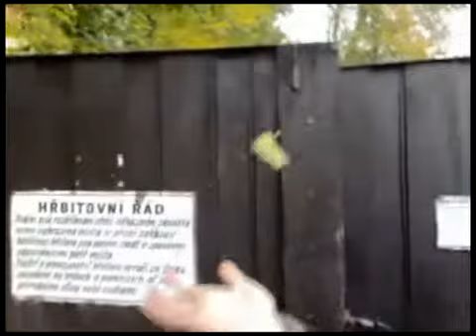Leaf Rasta 2008